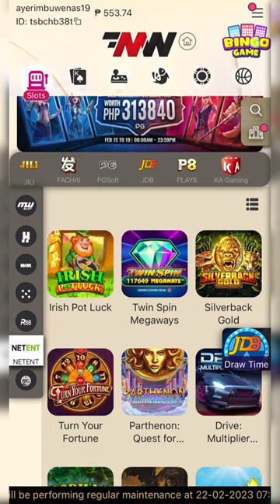Golden Silverback when kaya kita maexperience 🤑👌🏻 | Silverback Gold | Netent | MW Gaming | Casino